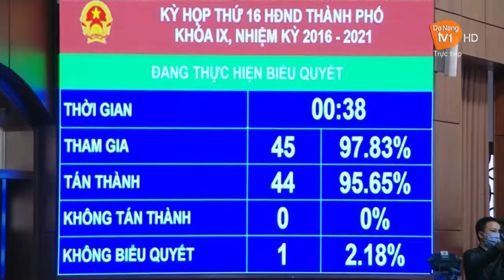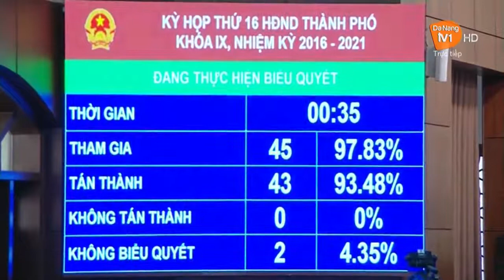THTT I BẾ MẠC KỲ HỌP THỨ 16 HĐND THÀNH PHỐ ĐÀ NẴNG KHÓA IX, NHIỆM KỲ 2016-2021